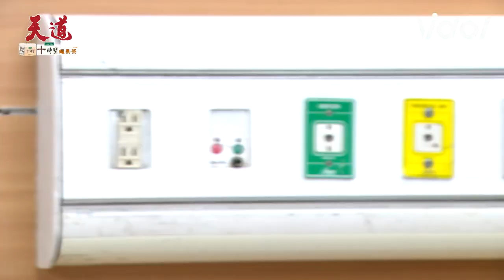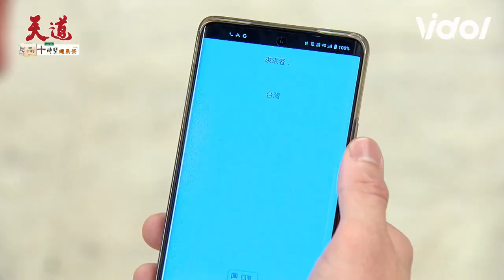天道／子彤驚見遭換臉情緒崩潰車禍暈厥 鍾軍拆穿如琪使用AI技術智瀚為愛護航｜天道 Fight For Justice｜三立娛樂星聞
★訂閱【女孩要幹嘛】甜寵浪漫戲劇看到飽